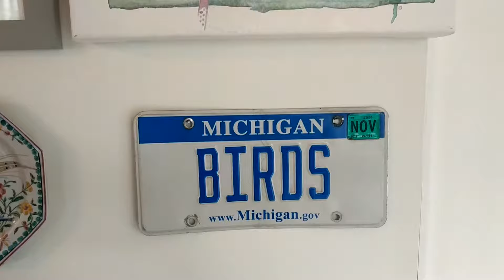Parrot Sculpture on Swing Online Auction The Oasis Sanctuary!